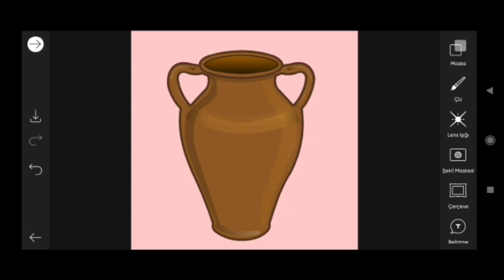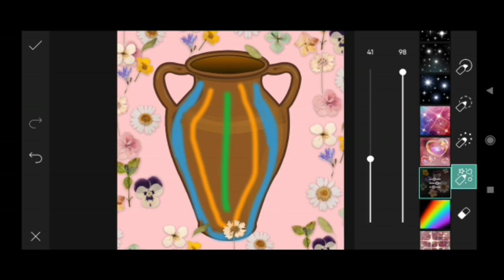How to Picsart Photo Editing #13579